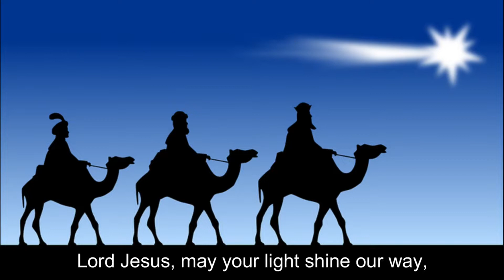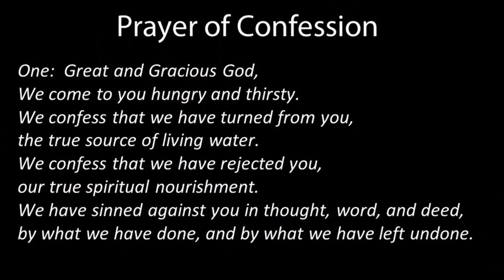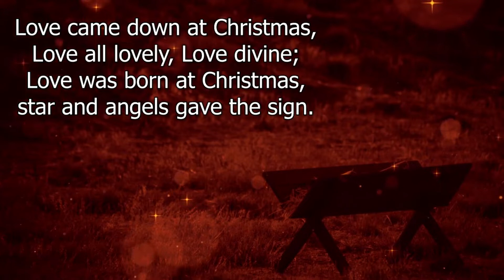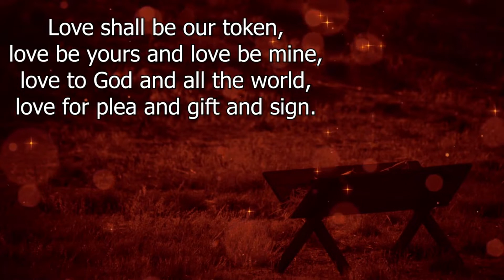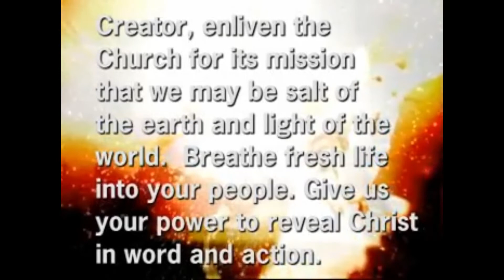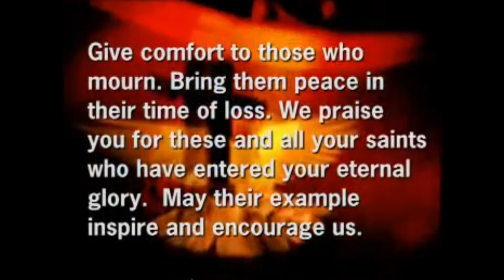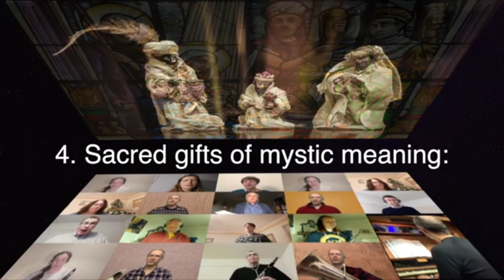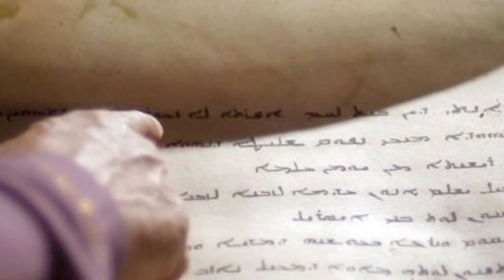St Nicholas, Exminster and Axminster Methodist Online Service 100121